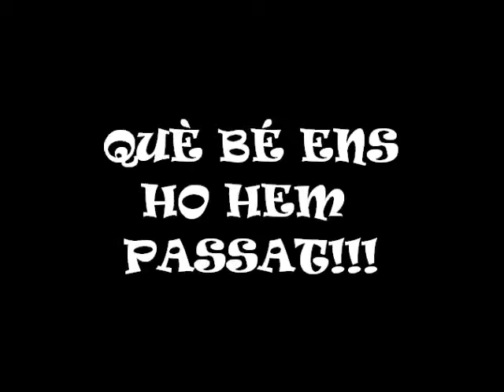Activitats llengua oral 2n